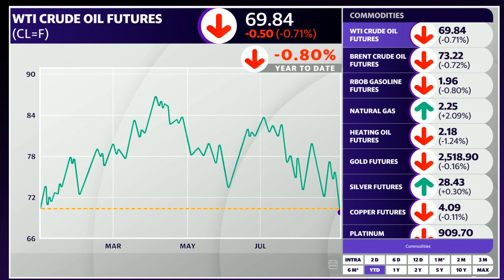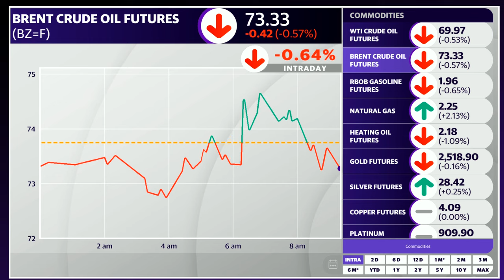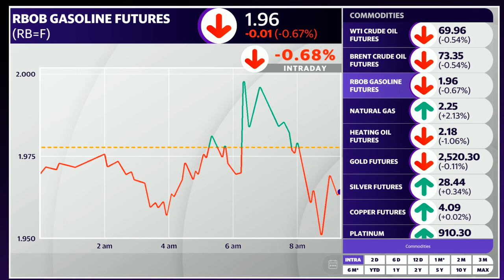Nvidia extends its losses on reported DOJ antitrust probe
The Justice Department has subpoenaed Nvidia (NVDA), alongside other companies, over possible antitrust violations, according to a report by Bloomberg. Yahoo Finance Senior Legal Reporter Alexis Keenan joins the Morning Brief to discuss the news and break down why the Justice Department is particularly interested in the chip giant's status as a potential monopoly.